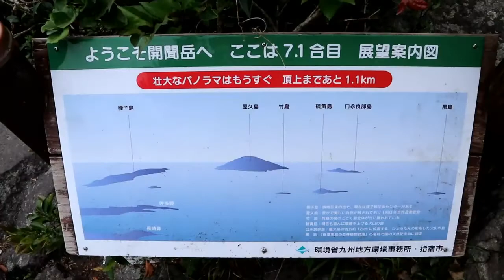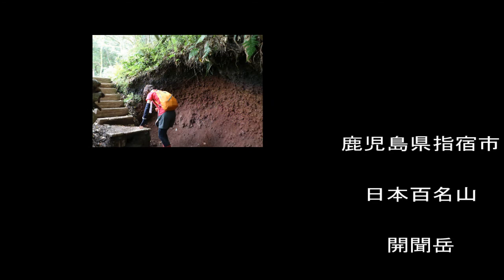開聞岳2018 5 17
詳細はブログ人生は夢だらけ！